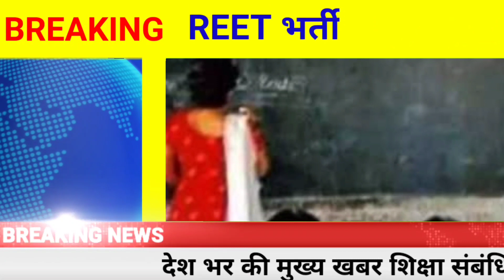Reet new vacancy 2023 | Reet latest update | Teacher vacancy 2023 | teacher bharti